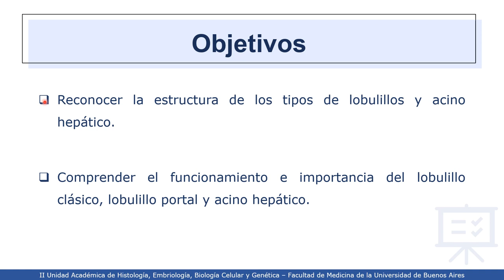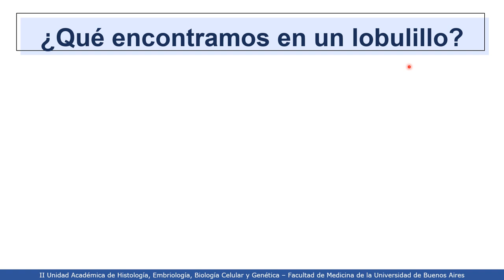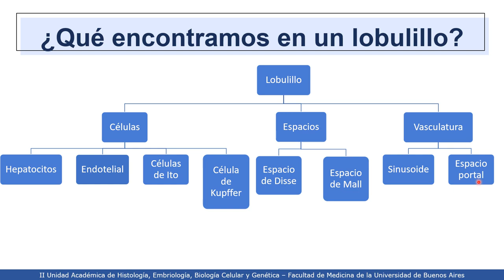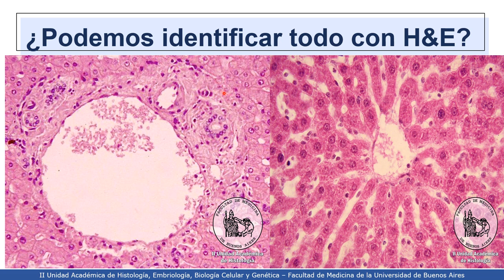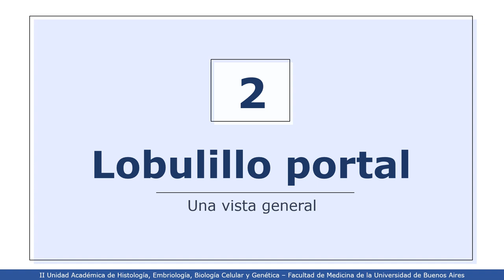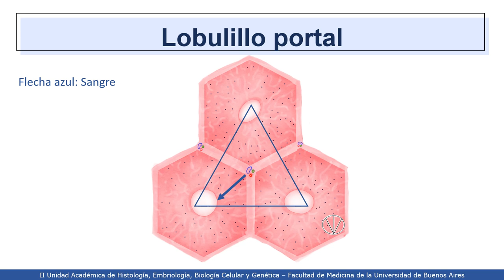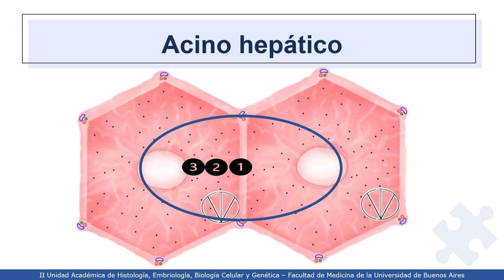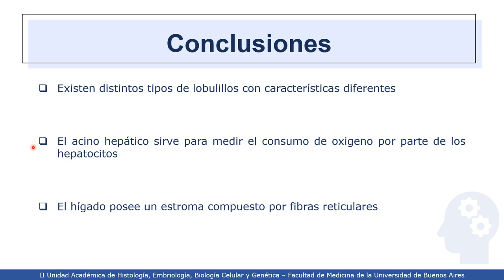VIDEHISTO #43 | Sistema Digestivo II - Hígado 2: Lobulillos clásico, portal y acino hepático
Profesora Titular Interina: Dra. Mercedes Lasaga
Coordinadora del Proyecto: Dra. Esperanza Berensztein
Revisor del video: Dr. Hernán Oxilia
Autor del video: Nazareno Augusto Castro